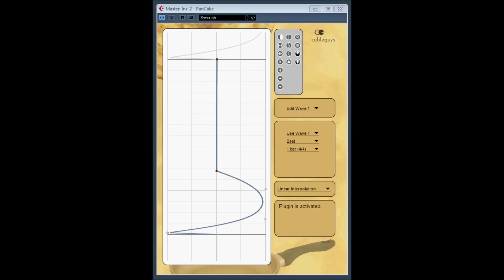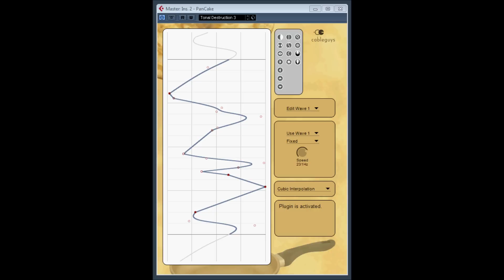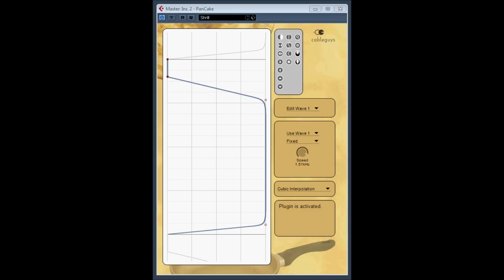PanCake by Cableguys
Creative Modulation Tool: Create complex pan modulations with ease.